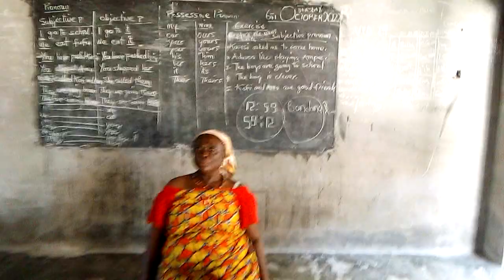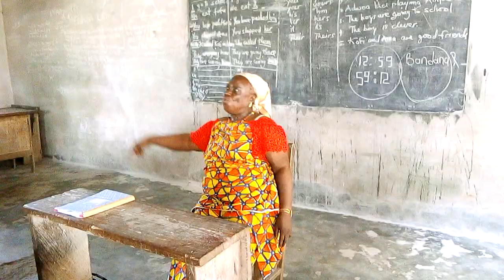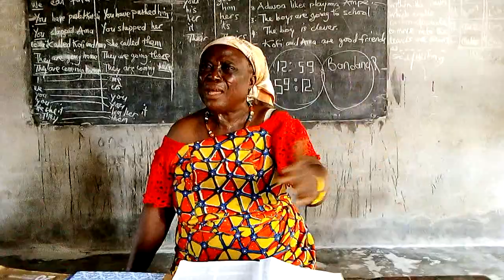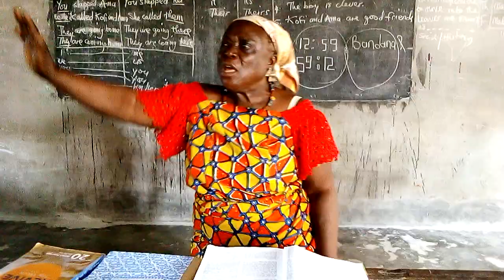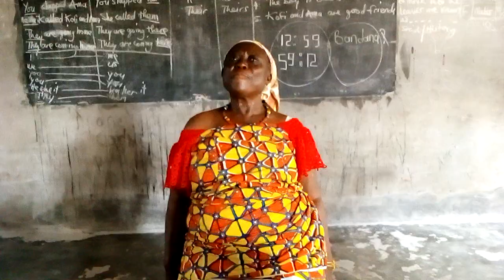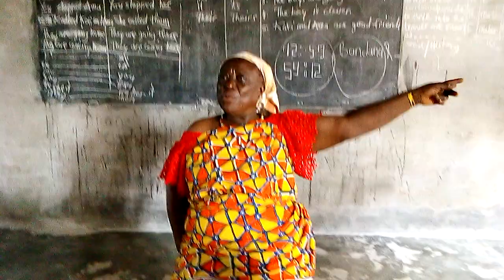Sin, the cause of the Christian's problems - Heaven's Church - Sermon by Elizabeth Tuffour Agona Swe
The wages of sin is death, but the gift of God is eternal life.
Woman of God, Elizabeth Tuffour aims to spread the true gospel of Jesus Christ. She believes that, the gateway to heaven and true Peace of mind on earth is to follow the Commands of God. The gospel most men of God today do not preach. According to madam Elizabeth, to be free from the troubles of this world, i.e diseases, curses, poverty, suffering etc, christians must obey the word of God. The bible says for all have sinned and come short of the glory of God. The bible also admonishes us to seek the kingdom of God and it's righteousness and all other worldly possessions shall be added. Elizabeth has healing powers and can pray for you for your problems.
Contact Elizabeth for prayers, counselling and guidance on

Please support Mrs Elizabeth Tuffour to spread the gospel and help the needy by donating